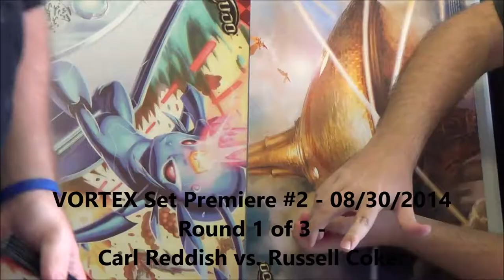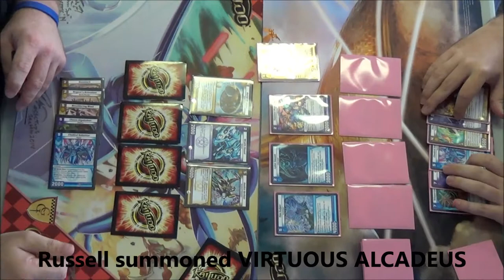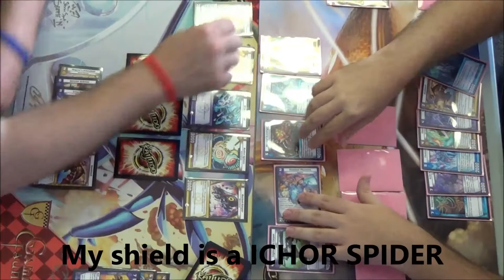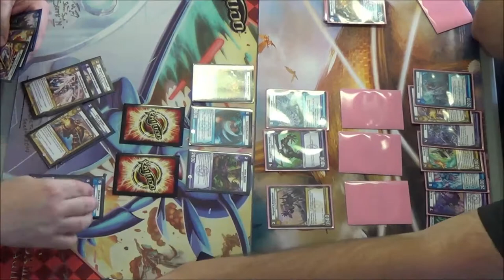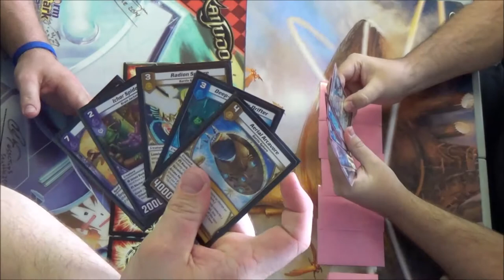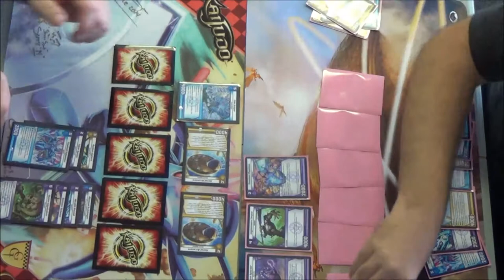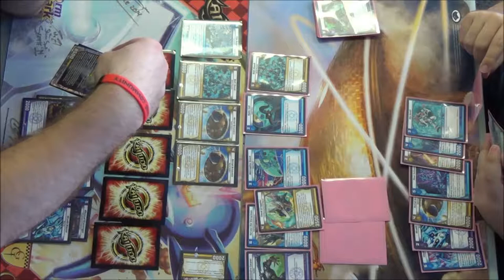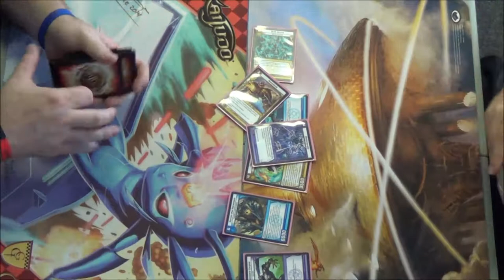Kaijudo - VORTEX Set Premiere #2 - Round 1 Carl Reddish vs. Russell Coker 08/30/2014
Round 1 - Carl Reddish vs. Russell Coker
Kaijudo - VORTEX Set Premiere #2 Sealed Event using 5 packs of 15VTX to build a 30 or more card deck. Filmed at LEGENDS TOURNAMENT CENTER in Bedford, Texas 08/30/2014. Enjoy!